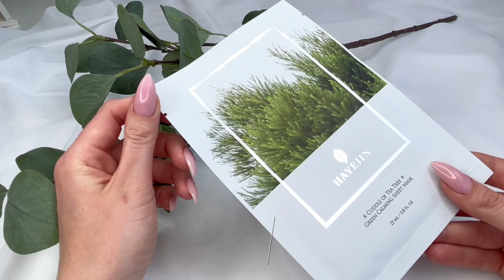HAYEJIN - Cuddle of Tea tree Green Calming Sheet Mask 🌿 | LaRose.Care Tester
Koreańska maska w płachcie, stworzona specjalnie dla osób poszukujących rozwiązania na problemy skóry, takie jak trądzik, zanieczyszczenia czy podrażnienia. Zapewnia ona skuteczne i delikatne działanie, które przynosi uczucie ukojenia i zrelaksowania. Regularne stosowanie tej maski pomoże wzmocnić barierę skórną, złagodzić stany zapalne, a także nadać skórze promienny i zdrowy wygląd. Jest to doskonały dodatek do codziennej rutyny pielęgnacyjnej, zwłaszcza dla osób o problematycznej skórze.